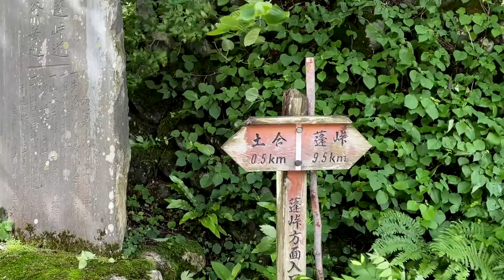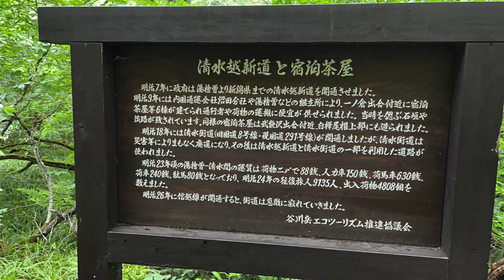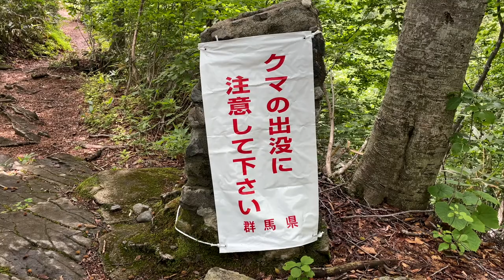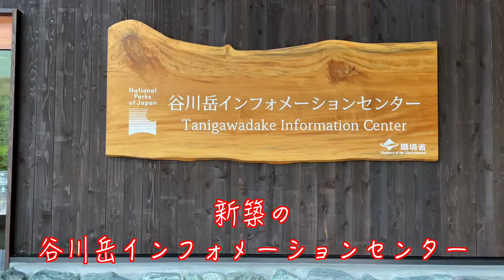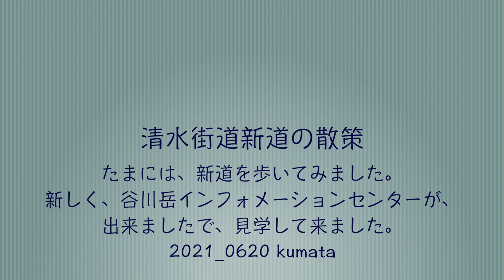清水街道新道から旧道、一ノ倉沢へ散策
たまには、新道から一ノ倉沢への散歩です。新緑の緑が綺麗で、自然が一杯で、おたまじゃくし、大きなナメクジ、蝶々と、昆虫も沢山でした。
最後に、新しくできた、谷川岳インフォメーションセンターも見学して来ました。